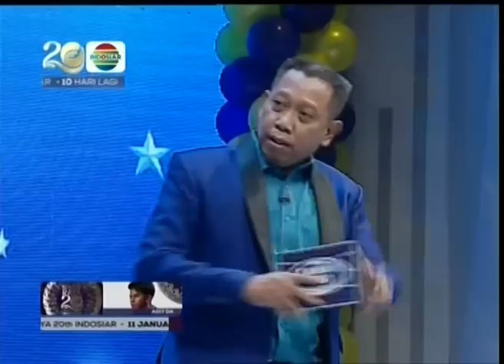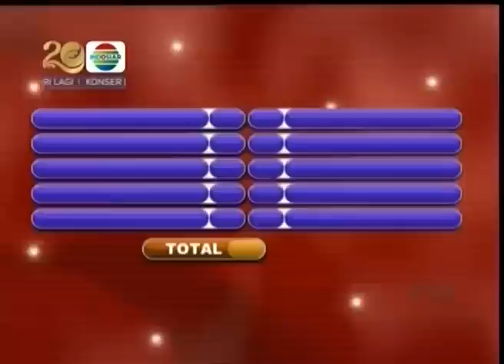New Famili 100 - Ep380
Keluarga Jeremy Teti VS Kinaryosih (On Air: 1 Januari 2014)

Segment 1 : Nilai Populer
Segment 2 : Nilai Tunggal
Segment 3 : Nilai Ganda
Segment 4 : Nilai Ganda 2
Segment 5 : Babak Utama